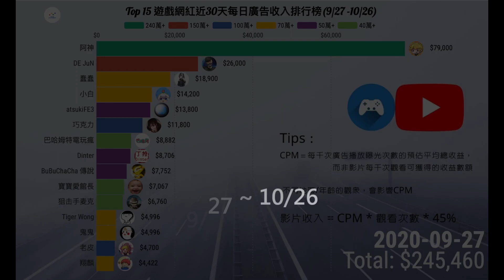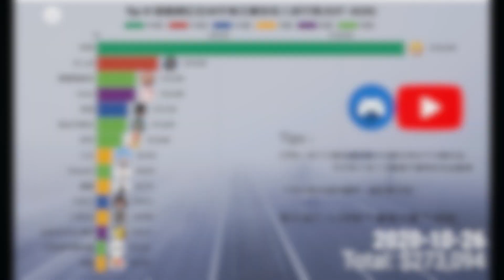【Youtube遊戲網紅篇】遊戲網紅每日收入排行榜 | 遊戲網紅每天日賺多少? | 阿神 菜喳 DE JuN 舞秋風 誰每天收入最多?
【Youtube遊戲網紅篇】
遊戲網紅每日收入排行榜 | 遊戲網紅每天日賺多少? | 阿神 菜喳 DE JuN 舞秋風  誰每天收入最多?

根據Youtube之前的規定，內容創建者每獲得1000次視頻觀看，平均即可賺取0.30美元到5美元，這就是所謂的「廣告聯盟收入」。

YouTube會出現的廣告形式可以分成三種，一是出現在影片旁邊的多媒體廣告；二是出現在影片上的重疊廣告；三是出現在影片開始前的影片廣告，這種又可以區分為5秒後可略過和不可略過兩種。YouTuber從這幾種廣告類型中獲得的費用不同，因此採用的是「平均總收益」，而不同地區/年齡的觀眾，YouTube影片的廣告收入也會不同。

我們單就以下幾點來看看:

迷思1: 粉絲數愈多賺愈多？
迷思2: 點閱量愈多賺愈多?
迷思3: 相同百萬點閱的影片，收入一樣?

我們挑選粉絲數Top 25的遊戲頻道來分析，並將這些頻道分成相近的6個區間，從整體來看，區間呈現出來的意義為何？

1. 阿神的訂閱數240萬以上，擁有天然的數量優勢，讓他幾乎每天穩坐第一
2. 70萬和 50萬區間會贏過100萬區間，差別在於有效訂閱和點閱數
3. 巴哈在10/22開始反超到第一，看來應該是「PS5上市前QA」發酵，可見遊戲平台的深厚優勢